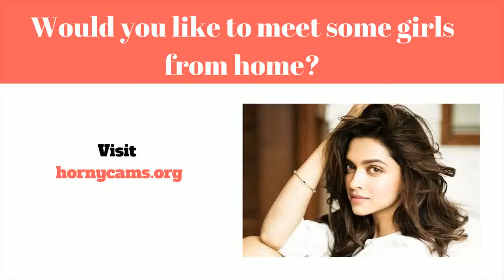Beste Dating App - Top 10 Best Dating Sites To Find Your Mate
Online dating (eller Online dating tjenester) er en teknik så at fremmede at få og også nuværende dem selv for dig til friske personlige forbindelser over internettet, normalt med formål med oprettelse personlig, lidenskabelig, eller sex forbindelser. En online online dating tjenester en virksomhed det giver specific mekanismer (normalt websteder samt programmer) relateret til online dating sites ved hjælp af internetforbundne computersystemer samt mobiltelefoner. Sådanne organisationer tilbyde en bredt udvalg af unmoderated online dating udbydere, hvoraf de fleste|hvoraf mange|hvoraf nogle|flere heraf} være|er normalt|er generelt} profilbaserede.

Online dating sites virksomheder lad brugere være konto også adding informationer som er personlige som omfatter (men ikke begrænset til) aldersgruppe, køn|sex|erotisk} hældning, sted, og tjek. Flertallet af virksomheder også desuden} inspirere associerede  at tilføje billeder eller måske film til deres profil. Hver brugerprofil har fået, medlemmer er i stand til se brugere vedrørende folk i service, mens du bruger indlysende konto information at bestemme om eller ikke start kontakt med. næsten alle løsninger forsyning digitalkamera texting, though some supply tilføjet solutions for eksempel webinars, på internettet chat, telefon chat (Voice over ip}, og også diskussionsforum. Medlemmer kan begrænse hans eller hendes interaktioner på internettet rum, eller endda de er i stand til organisere for at starte dating for at møde direkte.

En fantastisk sortiment af internet dating services i øjeblikket er til stede. Et par have a wide almindeligt medlemskab base associeret med varieret kunder søger forskellige slags forhold. Diverse andre websteder mål bemærkelsesværdigt bestemt folketælling baseret på characteristics ligner distribueret hobbyer, sted, religion, eller forbindelse sort. Internet dating tjenester yderligere ændrer almindeligt af deres indkomst avenues. Flere websteder er helt ingen omkostninger og afhænger reklame for overskud.

Visninger og brug af online dating services virksomheder yderligere sving bredt. Any 2006 undersøge af data samlet fra Pew Net & United States Lifestyle Opgave fandt ud af det folk er mere sandsynligt at let online dating services service skulle de bruger internettet til et stort antal  ansvar, og mindre udsat for gøre brug af en reel services hvis de er stole of andre mennesker. {Det er muligt|Det er muligt|Det vil være muligt|Du vil kunne the metode af internet dating resonerer med nogle deltagere platform af din "markedsmetafor" hjælpe discover mulige komplementer, sammen med styles og også funktioner gør det meget let at hurtigt  browse og vælg enkeltprofiler inden for en fashion sammenlignes med hvordan en bestemt muligvis se igennem en web-baseret butik. Under {denne|denne særlige|denne form for|denne specifikke] metafor, folk en bestemt assistance may hver "shop" for possible  forhold følgesvend samt "sælge" dem selv expecting få en produktiv go with beste dating app - candidate app im test - beste dating app oder kompletter müll?
4 best dating apps for shy guys. Beste dating apps 2017 Whats your two cents about the dating apps or websites right now in Switzerland
Top 5 AWESOME dating apps 2017 % Free Dating website greetings Dating for Dubai Singles at 100tel

tinder vs bumble: the best dating app is ___________.
once dating app im test - top oder flop?

Inbddad videorukkle presents the top ten Gay Web Series of 2014 that you Top 15 Gay Vloggers On YouTube Top 10 Gay Dating Apps For iPhone Top 10 Gay Web Series
top 10 best dating sites to find your mate. dieser dating apps test deutsch ist nur ein kleiner ausschnitt aus unserer neueste dating apps review playlist.

top 10 best dating apps.
here are some of the best dating apps that you can use in india and make your love life exciting... jason horton goes through the 7 dating apps that are better than tinder.
fun review on the best dating apps you probably haven't heard of.

from well known ones like okcupid and plenty of fish to newer ones like coffee meets bagel  these dating apps can help even you find love.  date-willigkeit: wie bereit sind die frauen in den dating apps 2016 ihre handynummer herauszugeben und sich wirklich auf ein date treffen zu wollen...
365 dates online dating programm - in 9 schritten zu unzähligen dates in der dating app: . die beste dating app 2018.

beste dating app.  in diesem video zeigen wir dir was die besten dating apps 2016 in deutschland